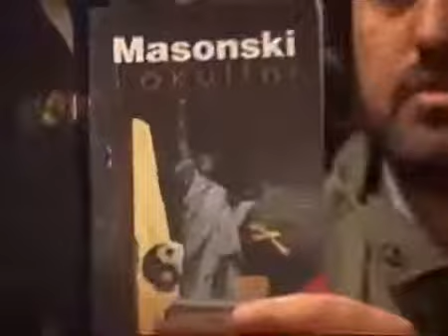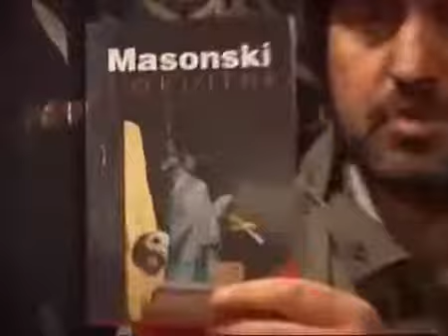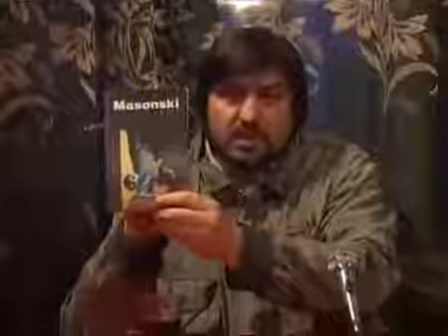Jugoslav Petrušić ~ Trafiking Organa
education & histoty / interesting stories-▷ Jugoslav Petrušić ~ Trafiking Organa TV Jerina / Dokumentarni-☕-Program.

Ovaj sam videozapis stvorio YouTube Videoupraviteljem (dokumentarni program - Jugoslav Petrušić ▷ Trafiking organa ( 3deo) / Documentary program ,

Ovaj sam videozapis stvorio YouTube Videoupraviteljem (dokumentarni program - Jugoslav Petrušić ▷ Trafiking organa ( 1deo) / Documentary program.

Ovaj sam videozapis stvorio YouTube Videoupraviteljem (dokumentarni program - Jugoslav Petrušić ▷ Trafiking organa ( 2deo) / Documentary program.